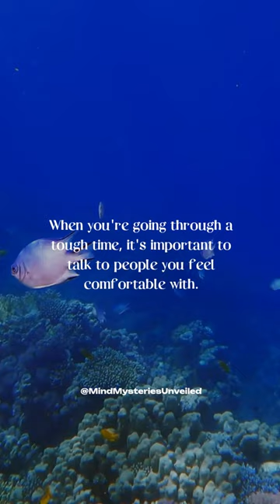Reach Out to People You Trust.